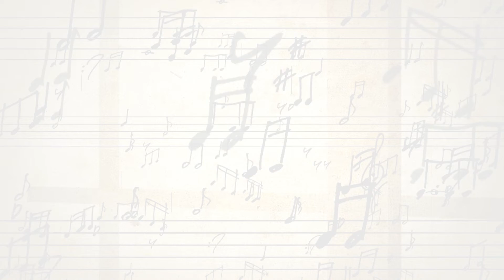Chrisjes & Tuumai Vaimoso - Ua Na O Oe (feat. FIDATRIX)